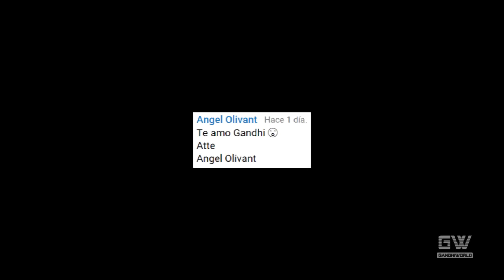Puente de Espías (Crítica/Review)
Crítica/Review de la película "Puente de Espías" (Bridge of Spies) dirigida por Steven Spielgerg.

Vine: Gandhiworld